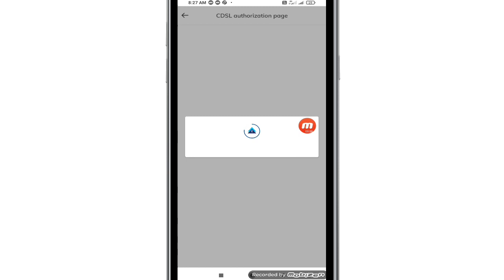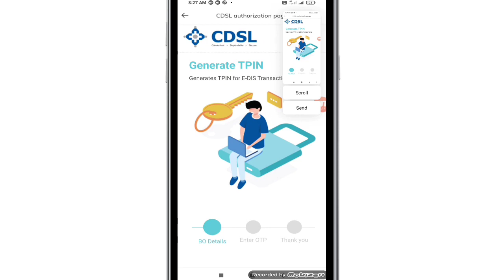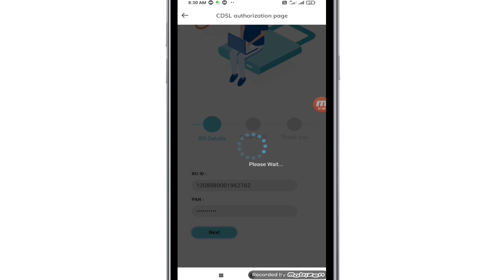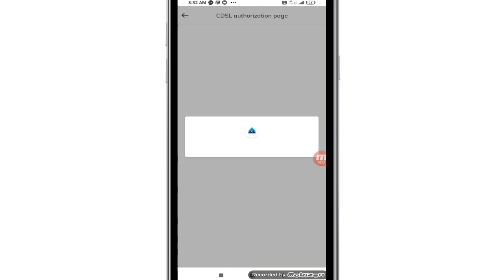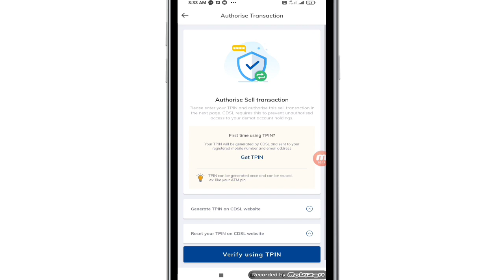Paytm Monay Per Tpin kaise legaye ! TPin Kaise Generate Kare ! How To Generate Paytm Money TPin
paytm money refer and earn option
paytm money refer and earn malayalam
paytm money refer and earn 2022 paytm money refer and earn